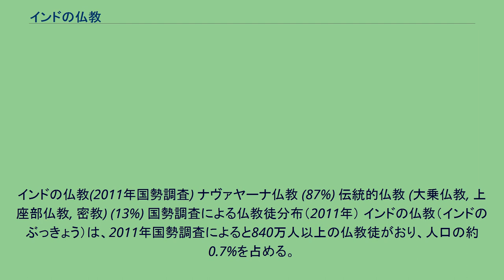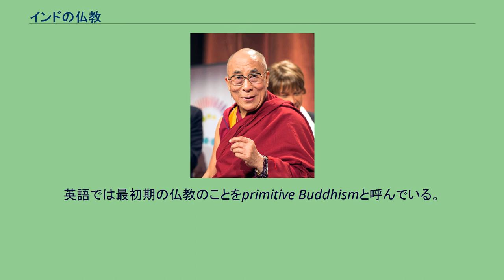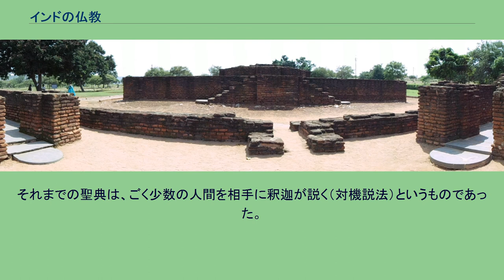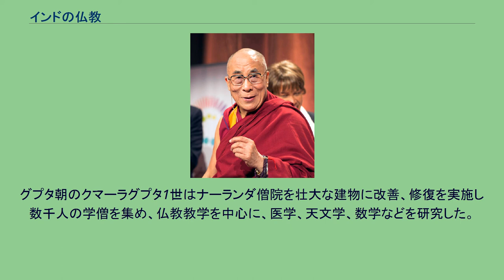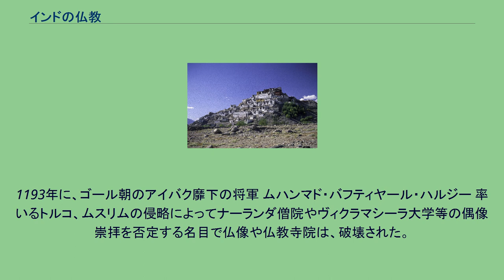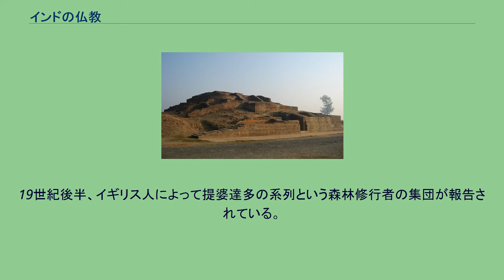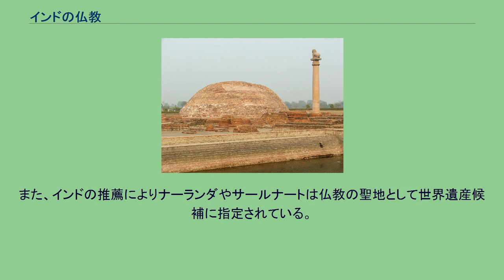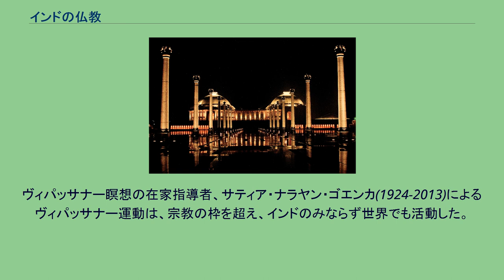インドの仏教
インドの仏教(2011年国勢調査) ナヴァヤーナ仏教 (87%) 伝統的仏教 (大乗仏教, 上座部仏教, 密教) (13%) 国勢調査による仏教徒分布（2011年） インドの仏教（インドのぶっきょう）は、2011年国勢調査によると840万人以上の仏教徒がおり、人口の約0.7%を占める。
うちの87％が新仏教徒（ナヴァヤーナ仏教）であり、彼らは他の宗教、主にヒンドゥー教のカースト制度から逃れるために改宗した不可触民であった。
その他13％は、ヒマラヤ北東部と北部地域の伝統的コミュニティ（上座部仏教、大乗仏教、密教）に属している。
仏教は、古代インド十六大国の一つ、コーサラ国に生まれた釈迦牟尼（ガウタマ・シッダールタ）が、インダス川中流域で提唱し、発生した。
インド亜大陸に広まった仏教は、ヒンドゥー教社会のなかで、バラモン教・ヒンドゥー教といったヴェーダの宗教や、ゾロアスター教・ギリシア宗教といった外来の宗教、そして民間信仰といった、他の宗教と相互に影響を及ぼしながら発展した。
しかし、エフタルやモンゴルの侵入による混乱、デリー・スルターン朝を始めとしたムスリムが行った破壊・迫害といった外的要因、それにバクティ運動や不二一元論によるヒンドゥー教側からの巻き返しといった内的要因の結果、13世紀以降、狭義のインドにおける仏教は衰微した。
しかし、20世紀に入ってからはインド内外からの働きかけにより再び信徒の数は増えつつある。
インドは仏教発祥の地であるが、21世紀においては、インドの仏教信仰は殆ど消滅してしまった。
13世紀初頭にイスラム教の軍がベンガル地方に侵攻し、仏教の拠点精舎を破壊・虐殺したことによって滅んだとも言われるが、その後も零細な集団として、インド仏教はかなりの期間に渡って存続しており、ムスリム勢力の侵攻により、完全には滅んだ訳ではなかった。
なお、カシミール、ネパール、東ベンガルなどには、細々ながら仏教が存続している。
第二次世界大戦後には、スリランカから上座部仏教が逆輸入されたり、チベットからの難民受入れによるチベット仏教や、日本山妙法寺による布教、インドの大学に対して講師派遣など日本からの支援によって、2001年の国勢調査では、インドの仏教徒が800万人前後となっている。
僧伽・在俗信者の別なく、インドにおける仏教徒はヒンドゥー世界の一部でありつづけた。
ゆえに、出家者に対しては出身ヴァルナは問われなかった一方で、釈迦はカースト制度の存在そのものは否定しなかったし、仏教徒というカーストも形成されなかった。
なお、紀元前4世紀末頃にマウリヤ朝を訪れたメガステネスは、仏教を始めとしたインド宗教の特徴として出家者教団内部での平等性を挙げている。
また、釈迦がアーナンダに説いたとされるように、通過儀礼・葬儀といった日常儀礼は僧伽・比丘ではなくバラモン僧によって行われていた。
インドにおける仏教の特色は、きわめて認識論的な行法を外しては考えられない。
この特徴は、他の地域に伝承され発展した仏教には見受けにくい。
さらに、修行によって得られた智慧が重要な問題として意識される。
その流れは龍樹が興した中観派や、弥勒が興し無著と世親が教学を大成した瑜伽行唯識学派という大きな潮流を形成する。
これはチベットにも伝播され、チベット仏教の基礎教学が形成されている。
智慧を主題とする方法論的流れは、部派仏教から大乗仏教に通じるものであったと見られる。
そのため、相互の交流はほとんどないと思われるが、互いに補完しながら教学が形成されているように見える。
インドの仏教の最終形態として密教に至るが、これは仏教が西方に伝播される時に、その地域の考え方などから影響を受け、すべての事象を象徴化することによって体系化していったものと考えられる。
また、インドにおける仏教は、学派ごとに活動していたことに特色がある。
この動きは南伝仏教などにも伝承されているようである。
しかし、中国や朝鮮、日本、ベトナムといった大乗仏教圏ではまったく異なった形態がとられている。
中国では学派というよりは、寺院ごとのまとまりが強く、いくつかの学派が一つの寺院に並存することがある。
また、日本では個人の思想や教えによってグループが形成されている。
一方、仏教徒（檀家、世間）には、将来的に悟りに至るための過程として、「功徳を積み、善い後生を得る」ことが求められた（方便）。
初期仏教においては、呪術、占星術、祖先崇拝、シャーマニズムといった民俗信仰の儀礼・習慣は容認、黙認、忌避、あ...